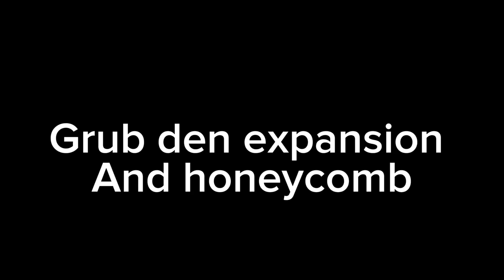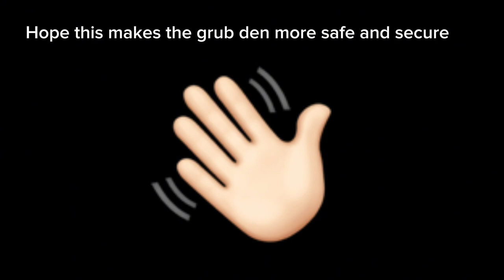Grub den ( base expansion and honeycomb )( rust Consol )￼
This makes the grub den better